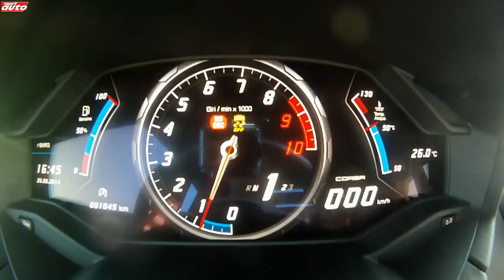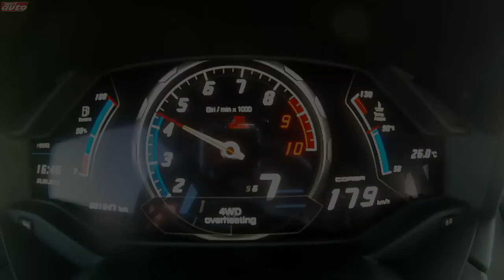0-320 km/h Lamborghini Huracán Test sport auto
Beschleunigung von 0 auf 320 km/h im Lamborghini Huracán LP 610-4.